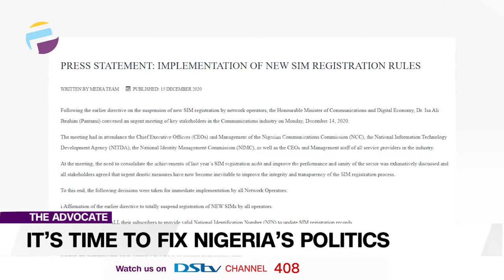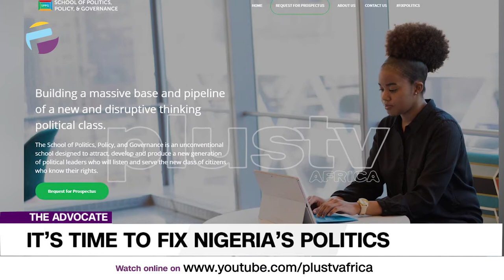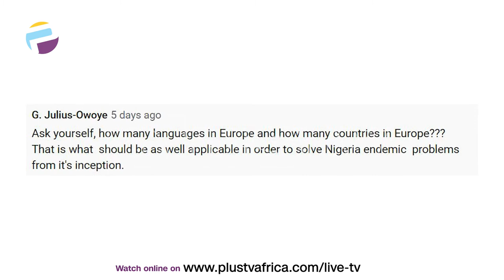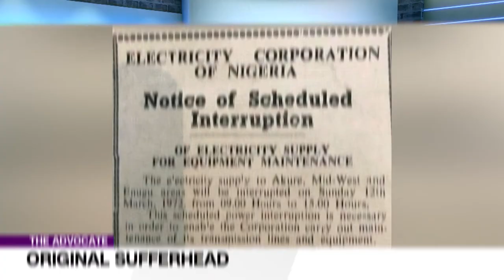It's Time To Fix Nigeria's Politics | TheAdvocatesNG EP 101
How should one explain the decision to biometrically register about 50 million people in two weeks in the middle of a pandemic and over the holidays? To paraphrase Nonso Obikili on Twitter, it is an act of economic self- sabotage and an attempt to destroy the telecoms sector that has grown steadily in the last 5years. Isn’t this also a way to start the year in chaos?